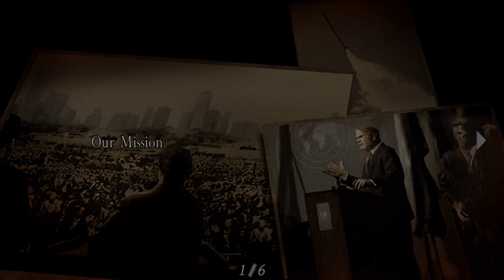[36] The Illuminados Incident (Let's Play Resident Evil 4 PC w/ GaLm)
"What is Resident Evil 4?"
"Resident Evil 4 is a survival horror video game developed by Capcom Production Studio 4 and released by multiple publishers, including Capcom, Ubisoft, Nintendo Australia, Red Ant Enterprises and THQ Asia Pacific.

The story of Resident Evil 4 follows the U.S. government special agent Leon S. Kennedy, who is sent on a mission to rescue Ashley Graham, the U.S. President's daughter who has been kidnapped by a sinister cult. Traveling to a remote rural area of Europe, Leon fights hordes of violent villagers and mutated monsters. The game pioneered and popularized the "over the shoulder" third-person view perspective in video games."

You can buy the HD versions on the PC, Xbox 360, or PS3